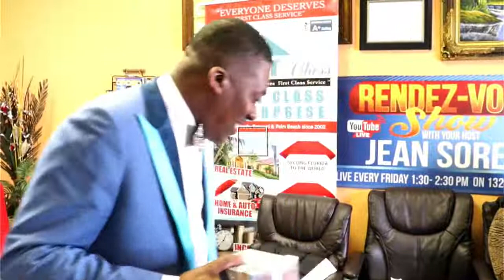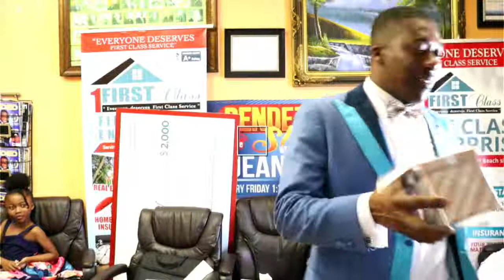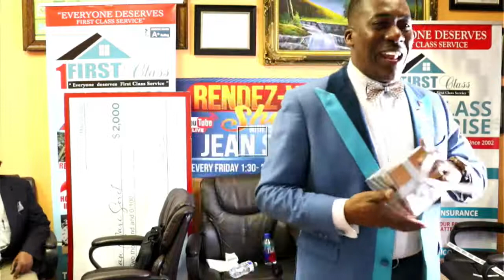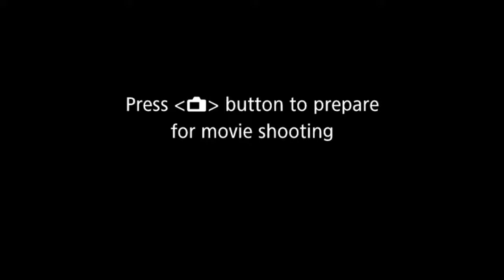FIRST CLASS 20TH ANNIVERSARY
Due to time constraints our raffle was unable to be done at the dinner. Instead, we will be resume shortly at our office. We apologize for any inconvenience but please join us on the live NOW